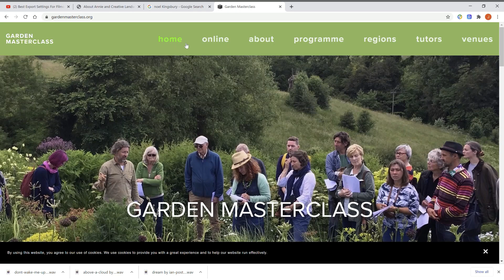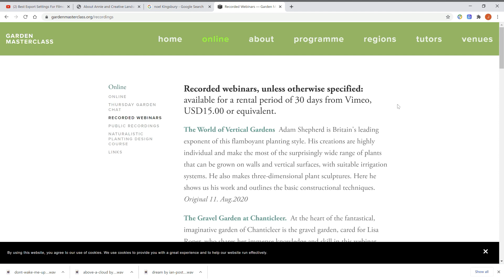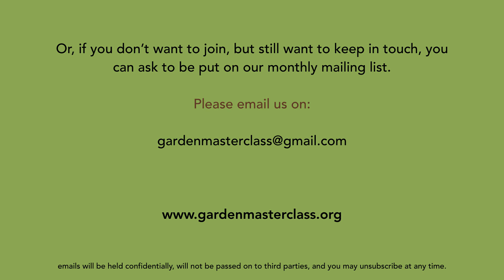Cassian walks us around Hermannshof - trailer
Sichtungsgarten (Trial and Display Garden) Hermannshof is perhaps the most exciting place for planting design in Europe, with around 30 different habitats. Cassian Schmidt, its director, shows us around on a lovely sunny day. A real visual as well as botanical treat.